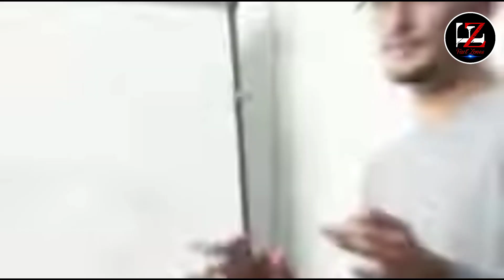Whats going on in this world/दुनिया मे क्या हो रहा है